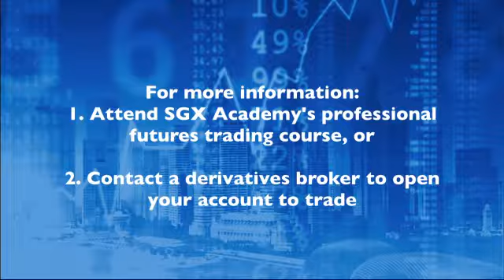Futures Episode 6 - SGX Investor Education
The broad definition of a futures contract is an agreement to buy or sell a particular asset on a specified date at a price agreed upon today. Delivery or final settlement takes place at a future date when the contract matures.

There are a number of maturity dates available for trading at any one time. Having bought or sold a contract, the investor does not need to hold it to the contract's maturity (expiration), but can close-out (liquidate) the contract with an offsetting trade. As with many other financial futures products, delivery of the contract at maturity is typically by cash settlement rather than physical delivery of the underlying asset. Hence, there is no need to own the underlying asset in order to trade in futures.